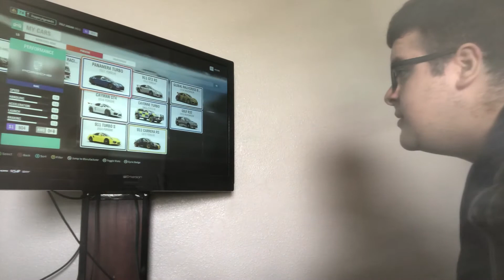Forza horizon 4 Part 2 New video racing